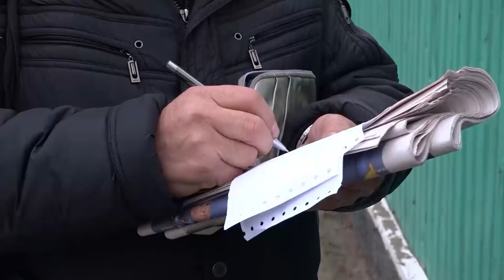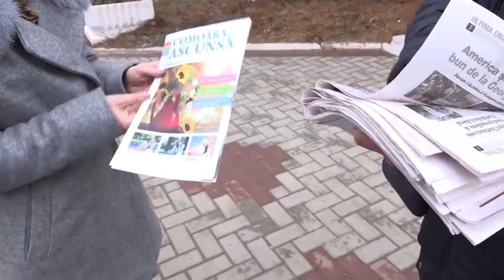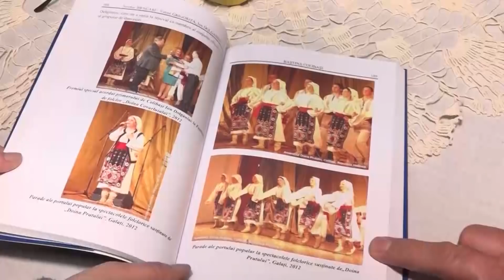Oameni Remarcabili. Constantin Cojan.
Constantin Cojan este unul dintre puținii meșteri care mai cos manual cojoace pentru bărbați, căciuli de cîrlan şi bundiţe pentru femei. Cunoaște totul despre tehnologia lucrului cu blănițele animalelor fiindcă are școala tatălui său.
Când a început aventura în arta meșteșugăritului, dar și cum împarte meseria cu soția sa, doamna Elena,   care este, de asemenea, meșter popular și lucrează cot la cot cu soțul pentru confecționarea lucrurilor tradiționale, aflați în cele ce urmează.